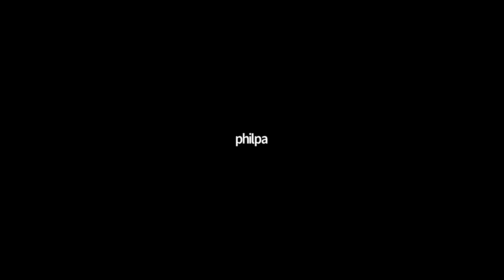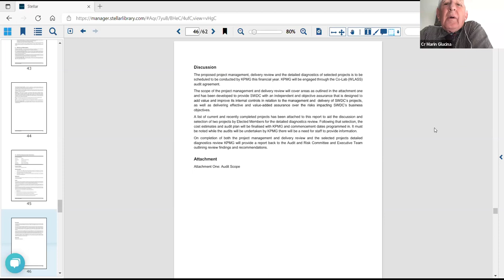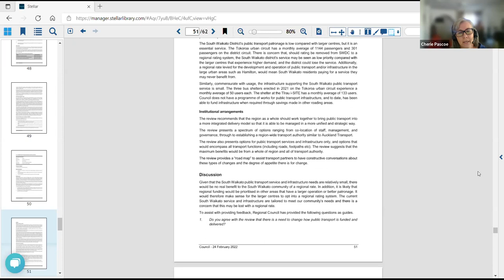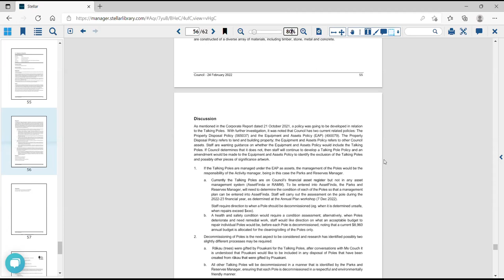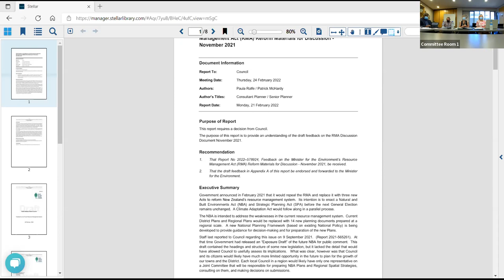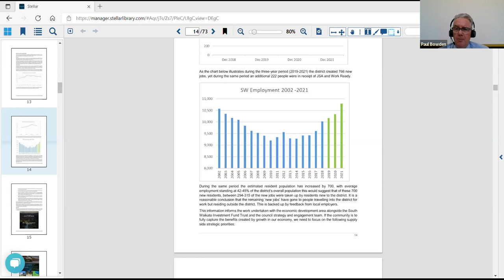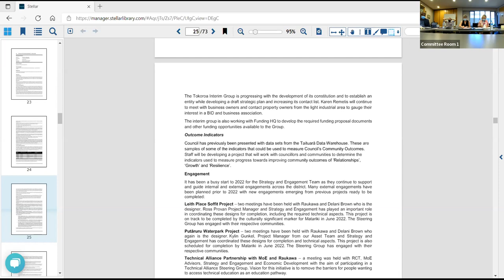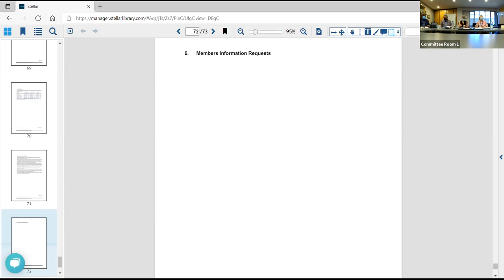Council meeting 24 Feb 2022